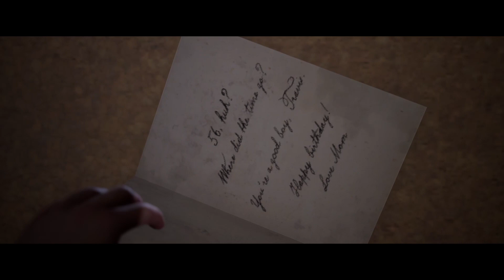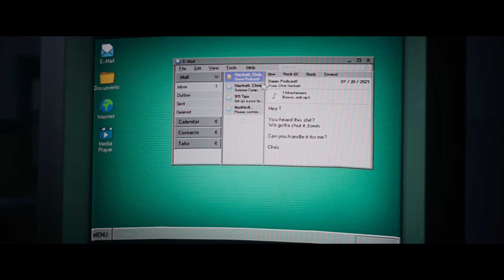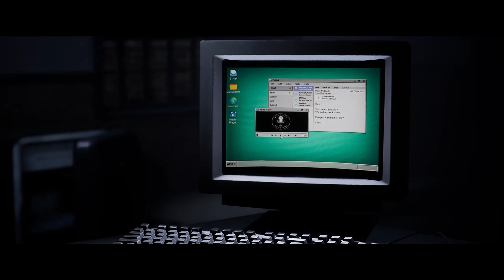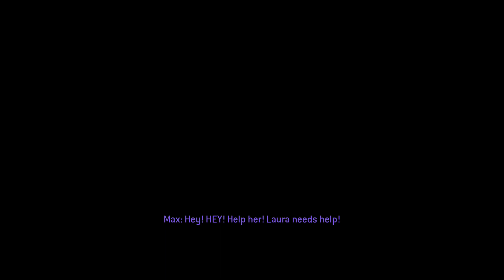The Quarry - Part 3